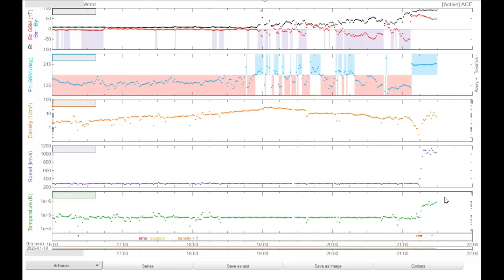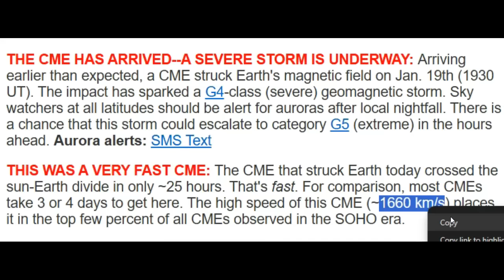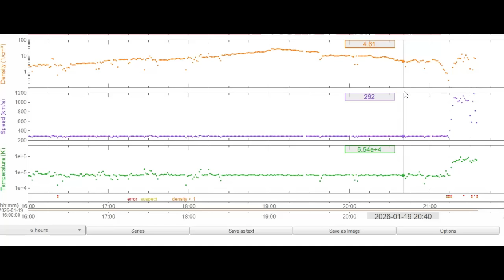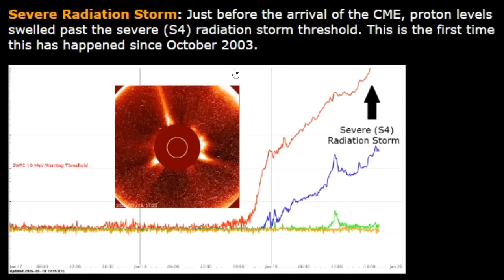3.7 Million MPH Solar Winds Just Slammed Earth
StarLink Internet,
Solar Panels,
Survival Food & Water Filters